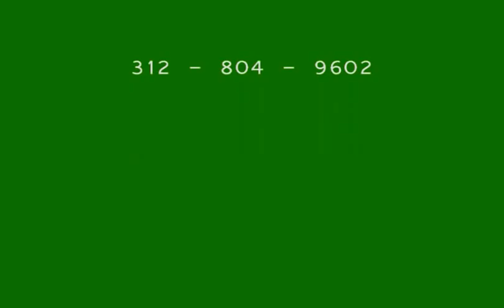Bellydance In Chicago - Jade Fitness & Entertainment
Jade Fitness & Entertainment based out of Chicago, IL offers bellydance classes and performances.  Featured on local and national television.  This is a sample of the company's performances and our students!!